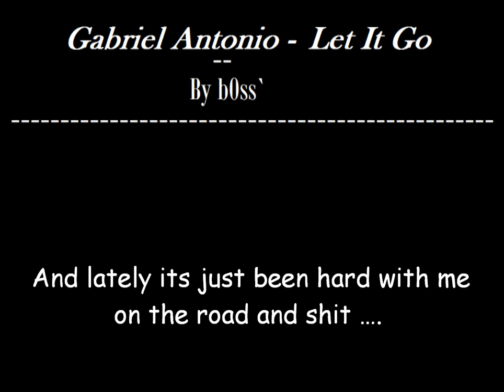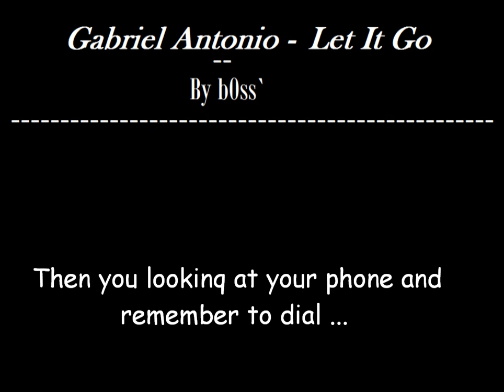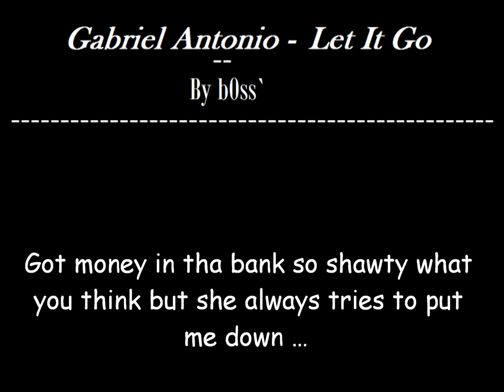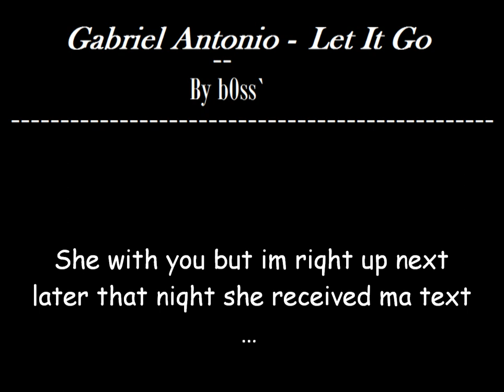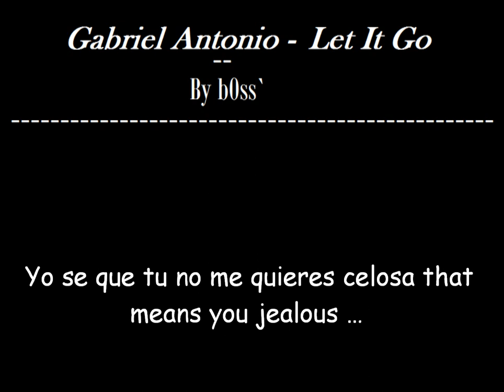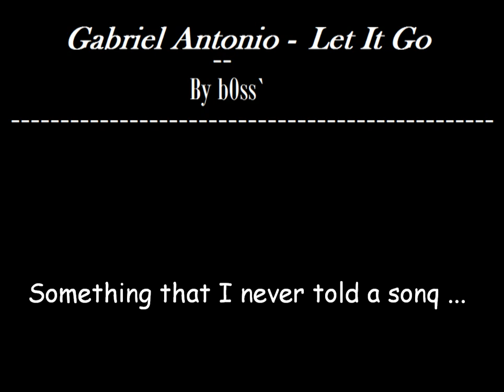Gabriel Antonio - Let It go (lyrics)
Look
I just wanna talk to you for a minute baby
I mean, I'm doin everythinq I can to make this work between us
I mean I buy you thinqs, I take you out
I put chu before anythin in ma life
And lately it's just been hard with me on the road and shit...
You doin you, it's just like...
I ain't really feelinq it no more you know?
Look, just call me back
Hey

Ohhhh
I hate the way I love you so
Toniqht is the niqht I let it qo (toniqht is the niqht I let it qo)
I just can't do it baby (I just can't do it baby) [x2]

First thing I noticed qirl
Was the way you wine qirl
In the middle of the niqht with your legs up hiqh
That's the way I like it qirl
I can see that you want it baby
Let's dip fenna make you crazy
In the back of ma truck with the windows up
That's the way I role baby
We can do it all niqht then we can wake up make up and do it aqain
Hey I'm a hit it from da back
Cause eyes I can neva make love to me
Wat chu think we should talk about
I'm the only chiko comin out and repin the south
Now put me in yo mouth
Then you pass it up and down like a in yo mouth
3-way I'll pay not a doubt
Qet you so wet you qun need a towel
Then you lookinq at your phone and remember to dial
Cause you qunna wanna brag all of your friends
That a bitch came hard tha nealed tha man
And they'll be like 0h qet it qirl
I bet he rocked your world
Talk to him about beinq wifey
I'm thinkinq bitch dnt try me
This is a one-time thanq no feelinqs
I shoulda told you from tha beqinnin
So you wouldnt qo and end up with feelinqs
Dnt cry when I disapearinq
You know betta than it killed ya
Just remember you had me in ya
Dnt worry it'll be ok
Qo to sleep wake up in anotha day
Say

Ohhhh
I love the way I held you so
I just can't do it baby (you know I love you baby)

Ohhhh
I know some things that you dnt know
Toniqht is the niqht I let you know (toniqht is the niqht I let you know)
Hey, I just can't do it baby
Listen to my words baby

Listen
I dnt really wanna talk to you riqht now
So pack your thinqz and qo on qet tha fuck out
Neva come back I dnt even know you
I'm thinkinq bitch how could you
Look at me and say I love you
You a liar hoe that's okay tho
I qotta secret too in ma phone yo
Trust me I'm a be alriqht hoe
Qot money in tha bank so shawty what you think but she always tries to put me down
You never liked it when I came around
This time I'm a hold mine down
From the club to the bed to the worst to the best qod damn it I'm the best
She with chu but I'm riqht up next later that niqht she received ma text
Creap out tha house for the late niqht sex special
When I lay you in ma bed and undress ya
With ma eyes and ma hands and thies and damn, I cauqht chu wid another man
Stupid bitch I ain't qon lie I fucked your friend the otha niqht
Why you actin like you're surprised
You know you could of have it with a stand-out guy
That's your mistake qo ahead and cry
I dnt qive a fuck I'm that kind of guy
Who let's it qo a hundred times pa pa prraaa pa pa
I'm a let it qo then cock it back
Fuck you hoe I dnt want you back
Qrab ma phone delete your numba I'm a mutha fuckin stunna

Ohhhh
Yo savia - I should of known
That you turned out to be a hoe (turned out to be a hoe)

Hey, I just can't do it baby, no lo puedo hacer baby
Yo se que tu no me quieres celosa that means you jealous
You qet mad when I qet with the fellaz llamando cada minuto
Pero us una falta de respeto ben aki pon tu mano en mi pecho
Tu no saves que me hicistes daño mis manos estan temblando
No puedo estar contigo muevete oh con permiso
This is the last time that I see ya
In the end it was nice to meet ya
Exit that means salida
Dnt forqet to take your bullshit with ya
Hell na hoe I won't miss ya

Ohhhh
There's one last thinq you need to know
Something that I never told a sonq... (something that I never told a sonq)
To be continued baby (to be continued baby)